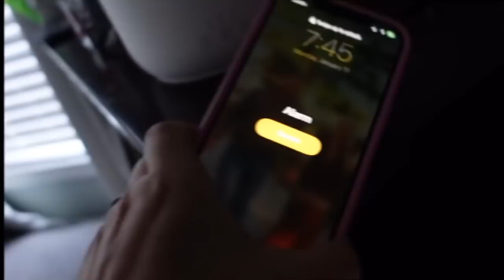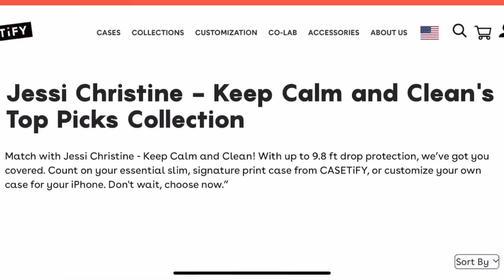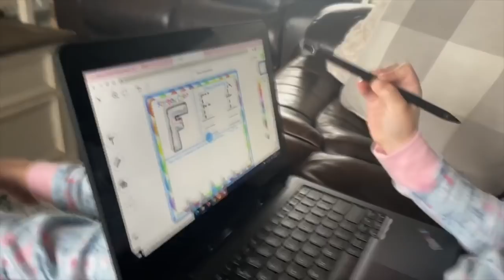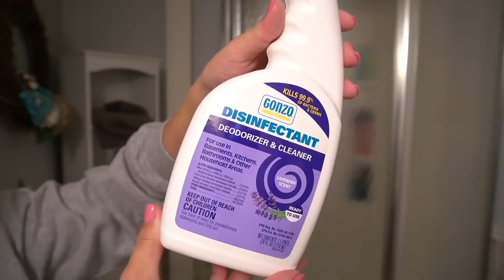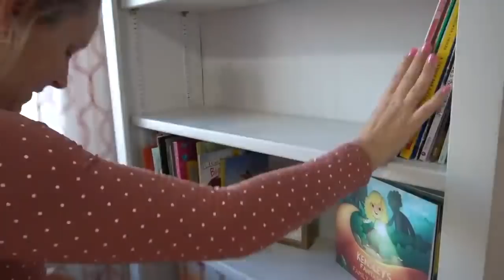EXTREME CLEAN WITH ME- 2 HOURS OF CLEANING MOTIVATION- SUPER SATISFYING-WHOLE HOUSE- CLEANING MUSIC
2 hours of extreme cleaning motivation! This clean with me is packed full of satisfying cleaning motivation! So throw this up on your tv or tablet and clean along with me!

♡  Cute Farmhouse Chippy Stand: